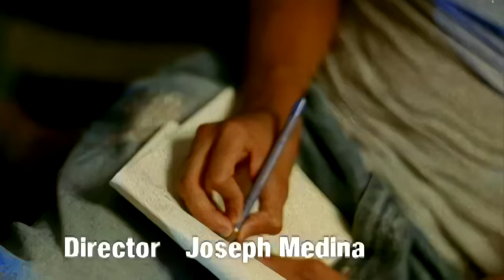Aventura ft Judy Santos Obsesión (Official Video) 4K 2160p HD Remastered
Fecha de publicación 24 de Mayo del 2023

Álbum: We Broke the Rules
Artista: Aventura
Artista invitado: Judy Santos
Géneros: Música tropical, Pop, Bachata

CANCIÓN
Obsesion
ARTISTA
Aventura
ÁLBUM
We Broke The Rules
The Orchard Music (en representación de Premium Latin Music); UNIAO BRASILEIRA DE EDITORAS DE MUSICA - UBEM, Warner Chappell, LatinAutor - UMPG, LatinAutorPerf, PEDL, LatinAutor, ASCAP y 14 sociedades de derechos musicales